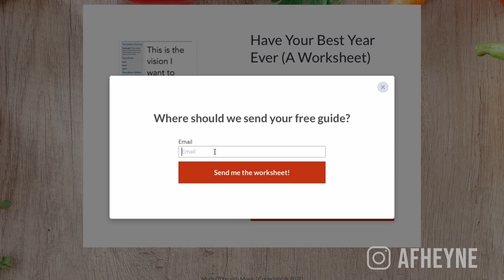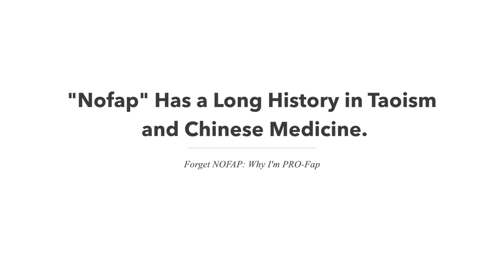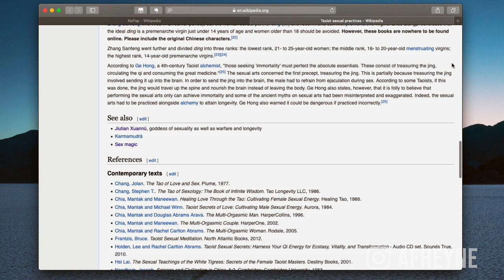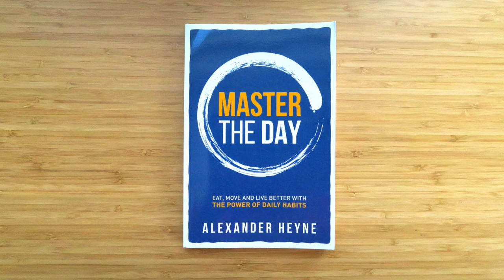Forget NoFap - Why I'm PROFAP